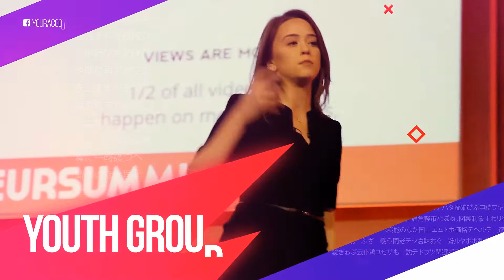Premiere Pro Template: Creative Business Event Promotion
1080p(1920×1080) resolution / 25fps
By analogy to that tutorial you can make your mogrt-project step by step
Adobe After Effects CC 2017, CC 2018, CC 2019, CC 2020 or higher software
Adobe Premiere CC 2017, CC 2018, CC 2019, CC 2020 or higher software
0:48 seconds duration
7 placeholders for media (photo, video or image)
9 unique scenes